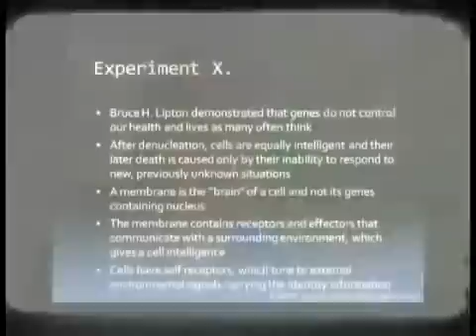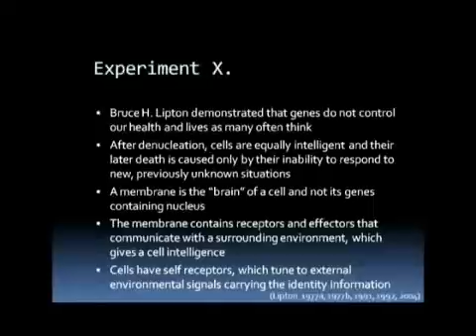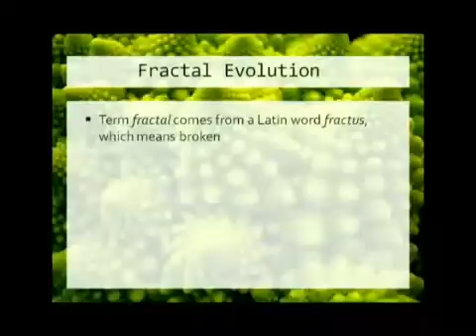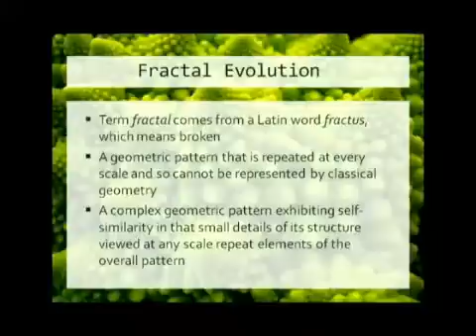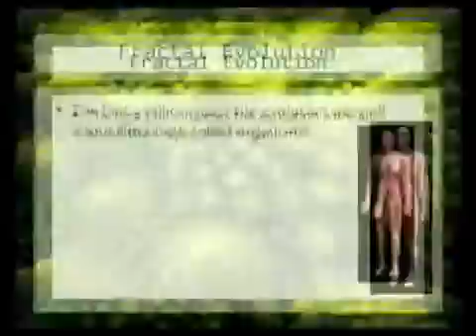Scientific Evidence for a Connection between Mind and Matter 5 of 7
I have collected lots of scientifically provable evidence showing that our mind, our consciousness is connected to all matter and it can act on it instantaneously. This evidence was presented in K KLUB (28/08/2009 at 18:00), Detva, Slovakia.